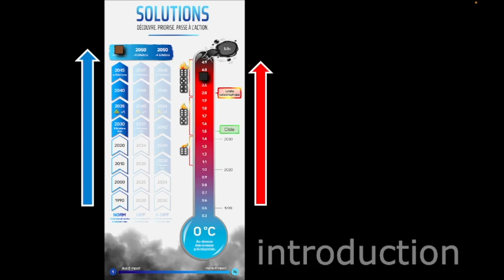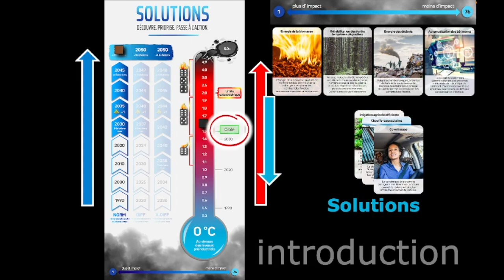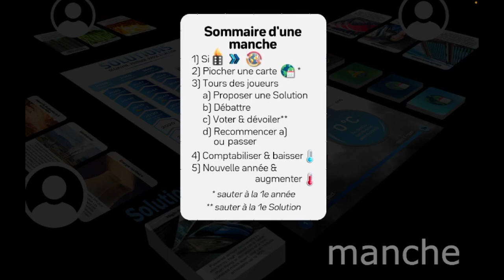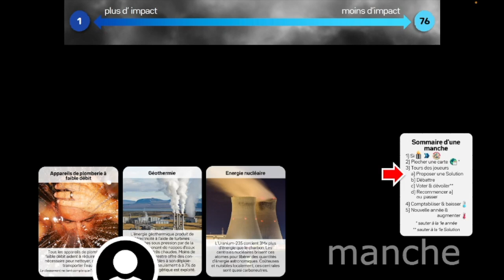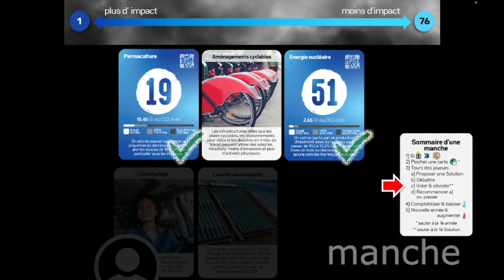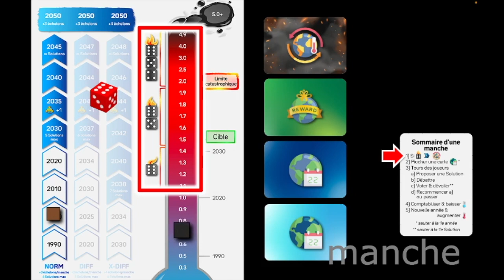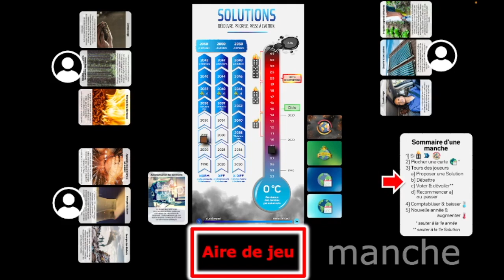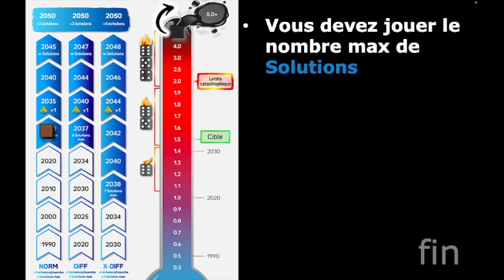Solutions - Jeu de priorisation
Règles animées du jeu Solutions (formule de base)

S'attaquer aux changements climatiques